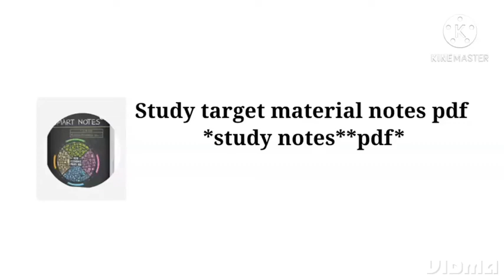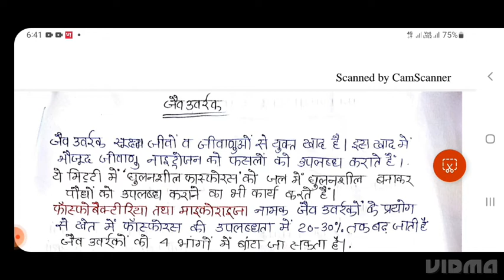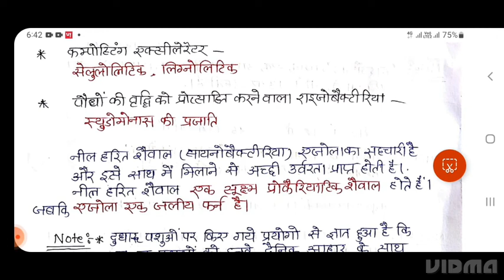3. जीव विज्ञान (biology science) कोशिका, अनुवांशिकता,प्लाज्मा जीन के सिद्धांत (all compitition exam)